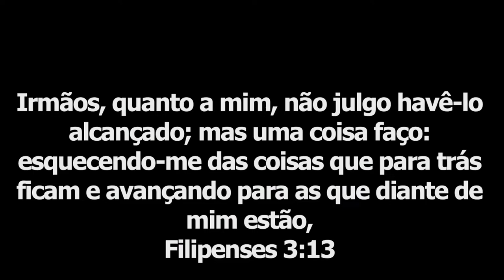CFN Canada | Pr. Wagner da Costa | Serie: Decisoes que Decidem Destinos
Texto Bíblico:  Filipenses Cap 3: Ver.  13,14

Irmãos, quanto a mim, não julgo havê-lo alcançado; mas uma coisa faço: esquecendo-me das coisas que para trás ficam e avançando para as que diante de mim estão,
prossigo para o alvo, para o prêmio da soberana vocação de Deus em Cristo Jesus.